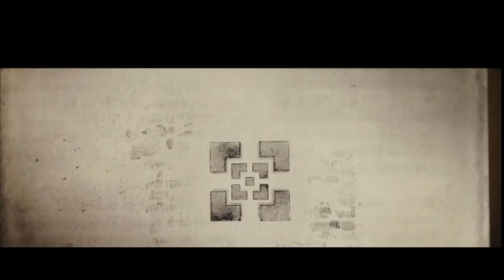Sherlock Holmes 3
Շատ ժամանակ չանցավ, երբ Գայ Ռիչիի «Շերլոք Հոլմս» սերիալում երրորդ ֆիլմի աղմուկ բարձրացան ...